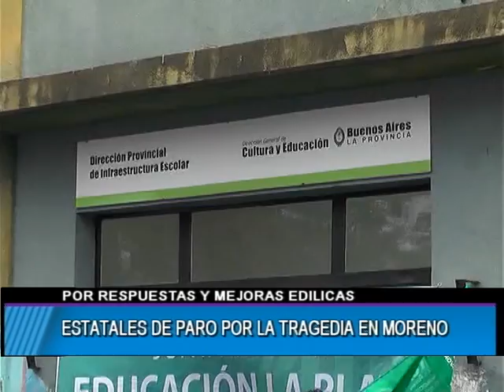ESTATALES DE PARO POR LA TRAGEDIA EN MORENO